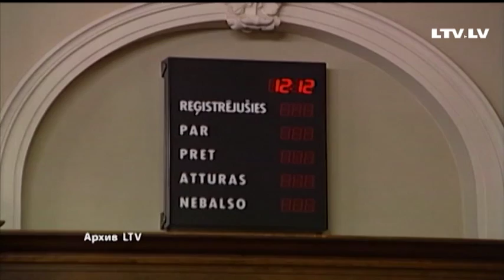Время товарищей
Казалось, этому никогда не будет конца, но на этой неделе партии всё-таки поделили министерства.
Национальное объединение осталось при своих. Союз зелёных и крестьян к креслу премьера получил портфели министров финансов и сообщения. А вот «Единство». А вот о «Единстве» отдельный разговор.

После эпопеи с выдвижением кандидата в премьеры – другая. И опять в главной роли «Единство». Как в мультфильме – хочу пирожного, хочу мороженого. Только хочу министерства – хочу минюст, хочу минсообщения, хочу минздрав, хочу на худой конец министерства защиты среды и регионального развития. Только по всем пунктам отказ.  Как кость брошен пост товарища премьер-министра. А что это за пост такой – товарищ премьера?